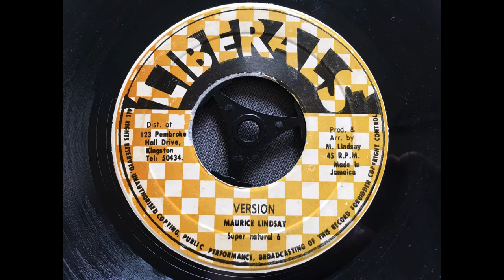Maurice Lindsay & Super Natural 6 - The Return Of Jah Version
Kid Hibbert & The Deciples - The Return Of Jah Version